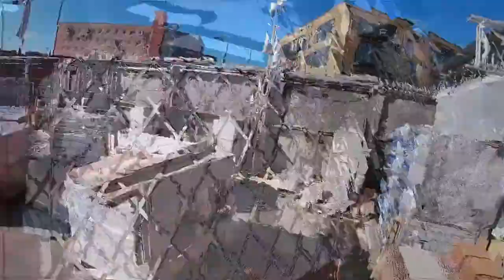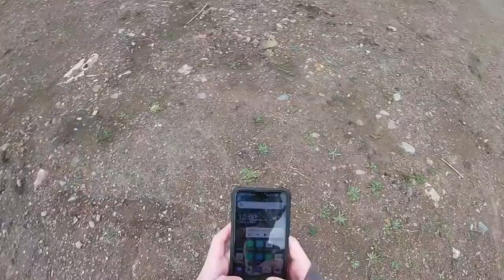MY 18TH COMPILATION VIDEO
IM FINALLY 18 and i decided to make a copilation of the videos i'm most proud of at the moment, this is a one off compilation so i won't be doing this again so please i hope you enjoy